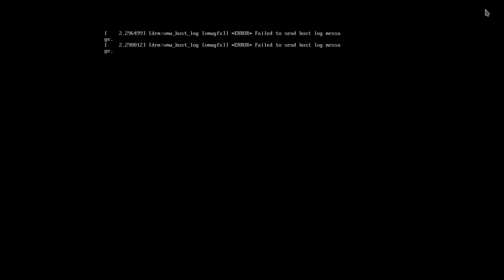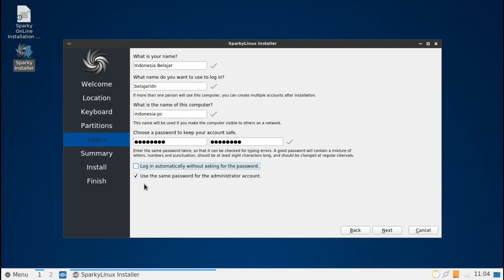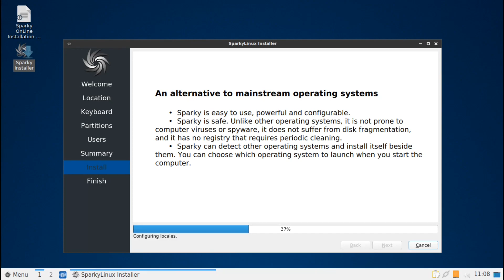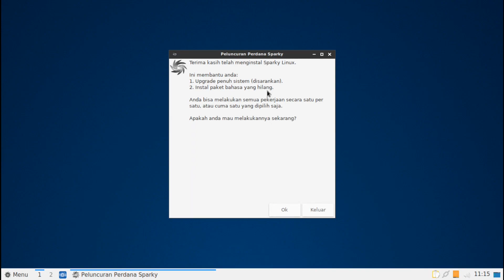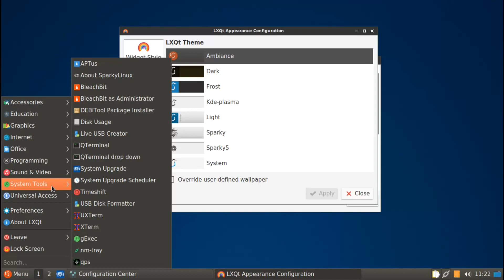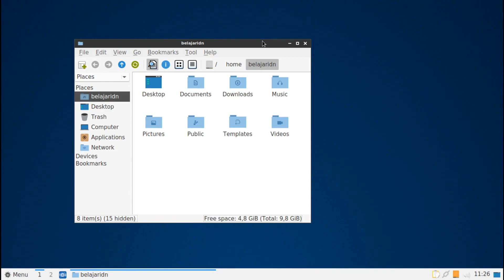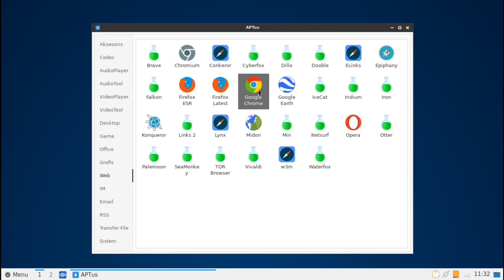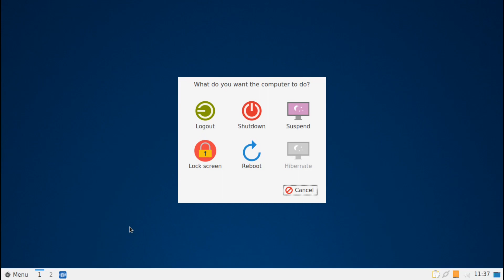Sparky Linux 5.11 Nibiru LXQt | Belajar Linux | Instalasi Linux | Review Linux | Linux Indonesia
Video ini memberikan panduan instalasi serta ulasan Sparky Linux 5.11 Nibiru.

Pembahasan dalam video ini mencakup:
- Apa itu Linux?
- Proses instalasi Sparky Linux 5.11 Nibiru.
- Review desktop environment LXQT.
- Review file manager PCManFM.
- Review terminal emulator QTerminal.
- Review Software Manager APTus.

Spesifikassi minimum:
- CPU:
    - i686 (32bit) amd64 (64bit) Pentium 4
    - AMD Athlon
- RAM memory:
    - 128 MB – CLI Edition
    - 256 MB – LXDE, LXQt, Openbox (disarankan 1 GB)
    - 512 MB – Xfce
- SWAP partition:
    - 512 MB

Pertanyaan terkait ulasan dalam video ini dapat disampaikan pada kolom komentar di bawah ini. Kami akan berusaha sebaik mungkin untuk merespon setiap pertanyaan yang diajukan.